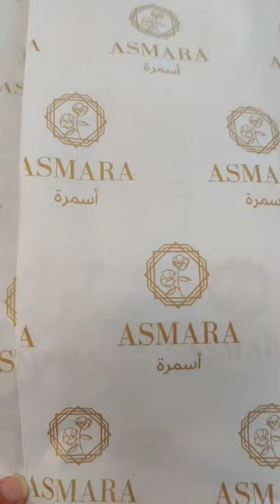Pakistani Wedding Suit with zariwork